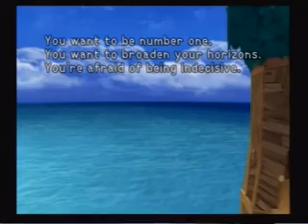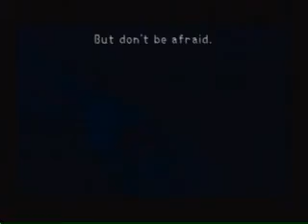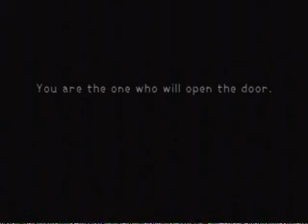Kingdom Hearts Playthrough part 2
part 2 Deep Dive and Awakening